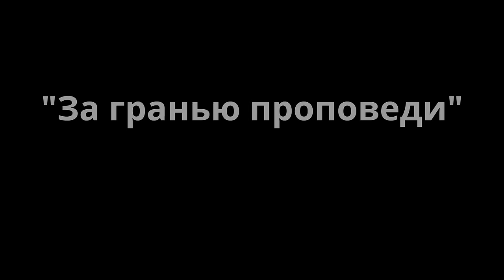Загадочное восхищение Церкви | «За гранью проповеди» с Виктором Судаковым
⛪  ЗАГАДОЧНОЕ ВОСХИЩЕНИЕ ЦЕРКВИ

В нашей новой передаче мы поговорим о восхищении Церкви.
В ней мы затронем четыре вопроса:

✔️ Что такое восхищение Церкви?
✔️ Есть ли в Писании твердое основание для этого учения?
✔️ Откуда пошло учение о восхищении Церкви?
✔️ Почему это учение стало таким популярным?

🎥 Когда мы делали эту программу, то стремились, чтобы она была интересной и познавательной.

Тайминги:
00:27 - Почему для развития необходимы изменения
03:42 - Что такое - восхищение Церкви?
05:51 - Существует ли в Писании основание для этого учения?
13:29 - Откуда пошло учение о восхищении Церкви?
16:18 - Почему это учение стало таким популярным?